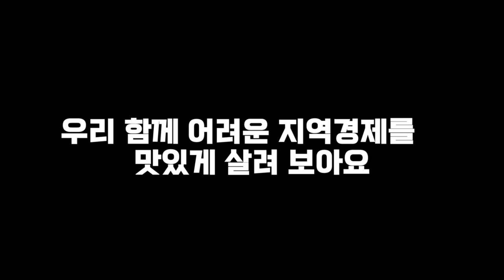원주어시장방문 수산업살리기 원강수 원주시장님 점심프로젝트 행동개시~~원강수원주시장 원주시 원주어시장 후꾸시마괴담 격파#원주횟집